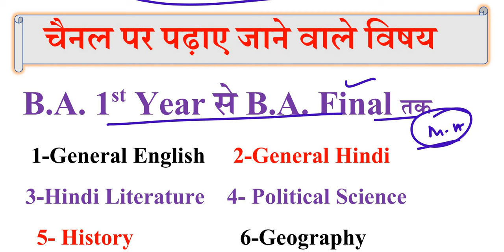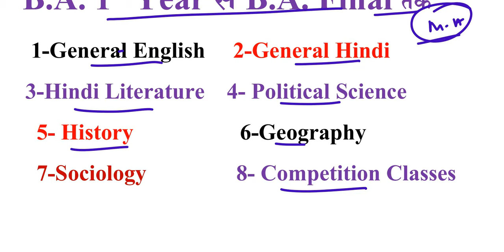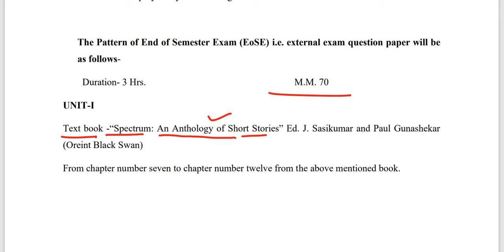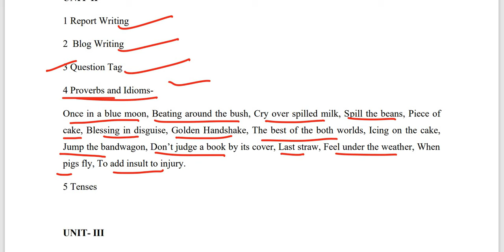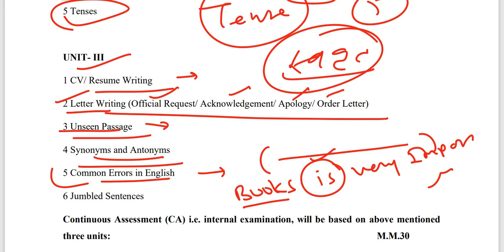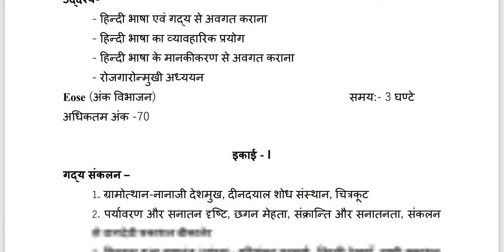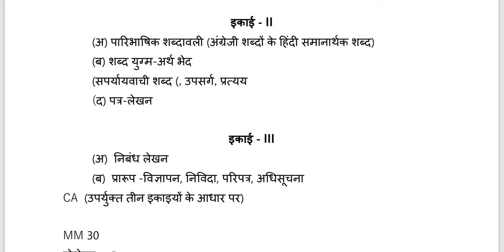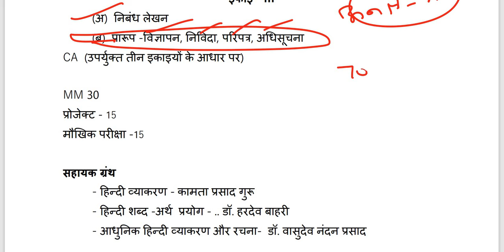BA / B.sc / B.com 2nd Semester Syllabus 2024 | MDSU UG 2nd semester | MDSU 2nd semester Exam 2024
BA 1st Year General Hindi solved Paper 2024 | General Hindi 1st Semester paper | BA हिन्दी पेपर 2024
BA 1st year General Hindi 1st semester paper 2024 | सामान्य हिंदी पेपर | B A 2nd semester Hindi 2024
B A 1st year General Hindi paper 2023 | Bsc 1st yr General Hindi paper | B com 1st yr Hindi paper
सामान्य हिन्दी पेपर 2023
 b a 1st year General Hindi paper pattern 2023
General Hindi paper 2023
b a bed 1st year general Hindi paper

B.A.1st year के विद्यार्थियों के लिए

राजनीति विज्ञान (
दोनों प्रश्न पत्र)

स्वामी दयानंद सरस्वती

जवाहरलाल नेहरू

50% पेपर कैसे हल करें

दूसरा प्रश्न पत्र
राजनीतिक सिद्धांत

कार्यपालिका

हिन्दी साहित्य

हिन्दी साहित्य

B.A. 1st year classes

हिन्दी साहित्य
B.A. 1st Year

1-ढोला मारू रा दूहा

3- *सूरदास*

4- *तुलसी दास*

रसखान

रज्जब

*काव्यांग परिचय*

1- *अलंकार*
सम्पूर्ण जानकारी

2-छंद (सम्पूर्ण जानकारी)

काव्य रीति

*शब्द शक्ति*

पेपर -2